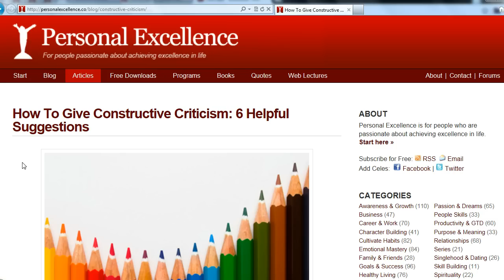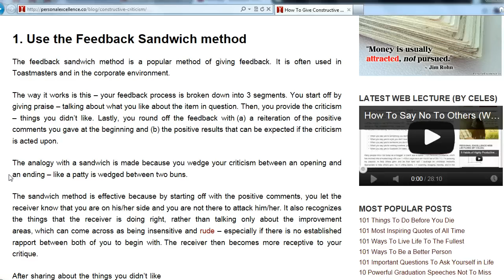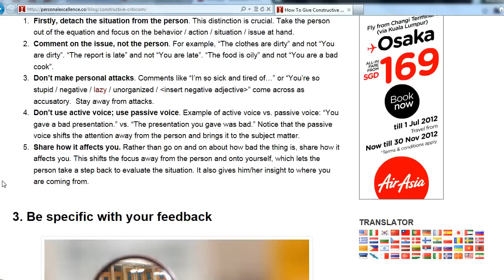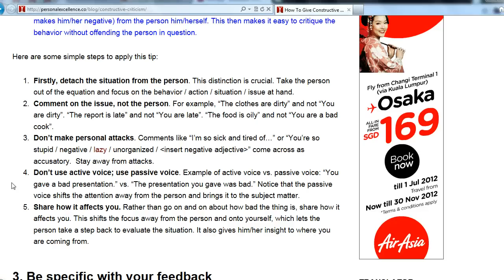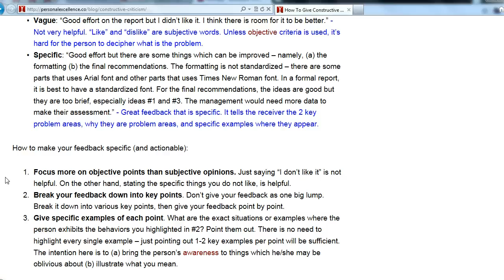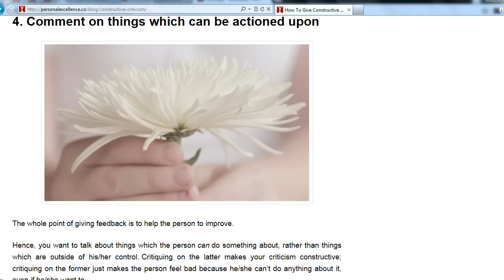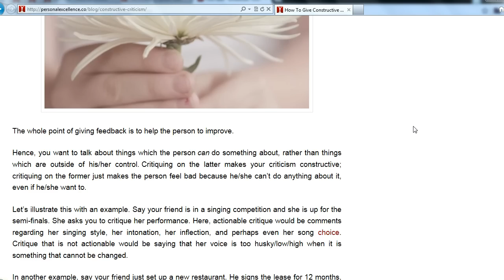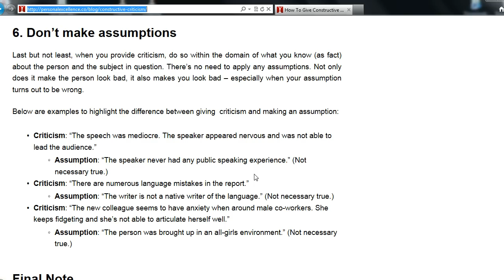How To Give Constructive Criticism | PersonalExcellence.co